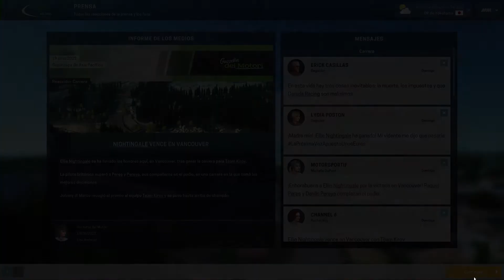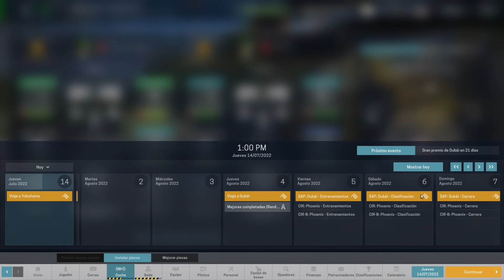Motorsport Manager - Temporada 7 - Carrera 5 (Castellano, Español)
Motorsport Manager es un juego de gestión de una escudería de carreras, ya sea monoplazas, GTs o Resistencia. Desde la contratación de pilotos, mecánicos e ingenieros hasta las estrategias de paradas en boxes están bajo nuestro mando. ¿Tendremos lo que hay que tener para ser campeones del mundo?

Como era de esperar, no tuvimos nuestra mejor clasificación. Así que nos toca partir desde mitad de parrilla. Confiemos en que la lluvia anunciada juegue a nuestro favor y nos permita minimizar daños.